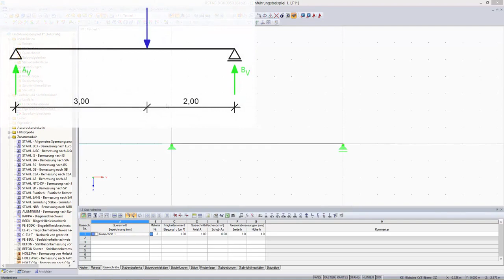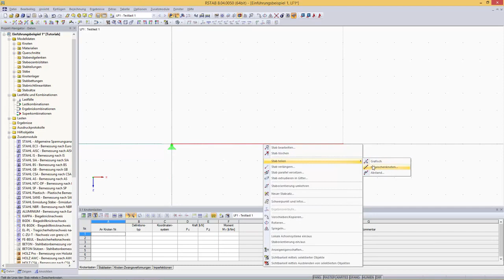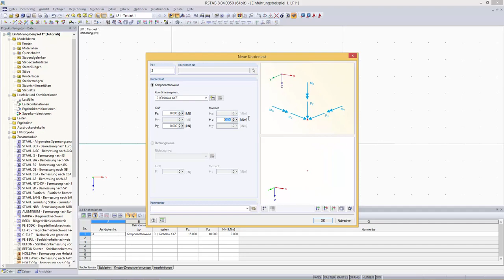RSTAB 8 Tutorial für Studenten | 005 Lastart Knotenlast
Dieses Tutorial widmet sich in dem Stabwerksprogramm RSTAB der Knotenlast und erklärt unter anderem die Stabteilung.